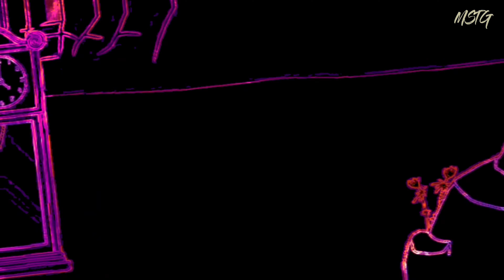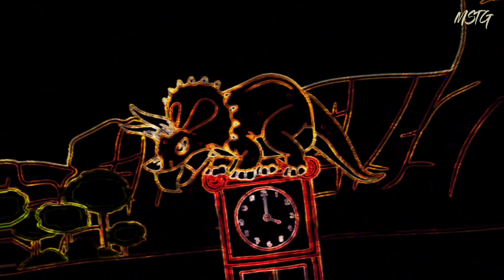HICKORY DICKORY DOCK | DINOSAUR WENT TO THE SNOW | NEON OUTLINE FX!